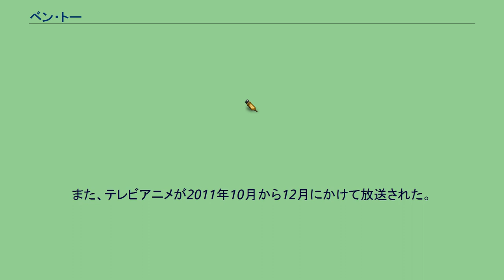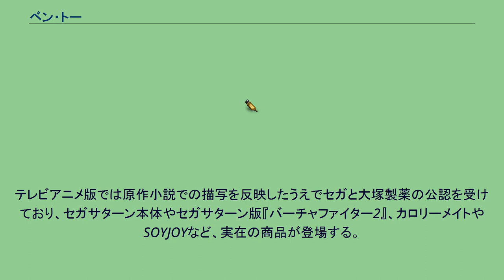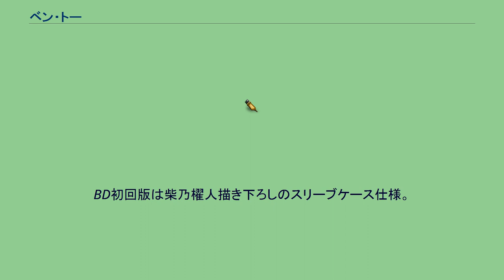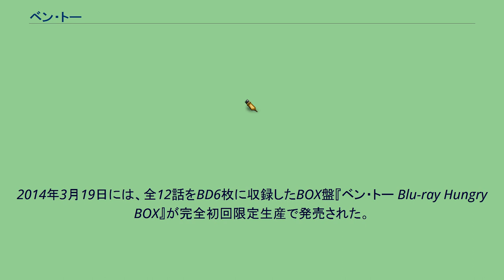ベン・トー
『ベン・トー』(BEN-TO) は、アサウラによる日本のライトノベル。
イラストは柴乃櫂人が手掛けている。
スーパーダッシュ文庫（集英社）より2008年から2014年にかけて刊行された。
半額弁当の購入を巡って、閉店間際のスーパーマーケットで毎晩のように超人的なバトルや駆け引きが行われているという設定の現代日本を舞台として、貧乏学生であった少年がその争奪戦に巻き込まれ、自らその渦中に飛び込む物語である。
宝島社発行『このライトノベルがすごい!2009』にて新規部門6位、また『このライトノベルがすごい!2010』においては総合8位、『このライトノベルがすごい!2011』では総合5位、『このライトノベルがすごい！2012』では総合3位に入賞している。
2011年8月時点で累計発行部数は70万部を突破している。
第3巻発行に合わせて2009年1月にスーパーダッシュ文庫公式ウェブサイトで特集サイトが立ち上げられる。
発行元が集英社のため、『週刊少年ジャンプ』に登場するネタが多用されており、また一部の記述において2ちゃんねるなどのインターネット上で使われる叫び声などの表現が利用される。
プロット段階での仮タイトルは「BEN-TO」であり、それを見た担当編集者が「『ベン・ハー』みたい」と発言したことから「ベン・トー」というタイトルが決定したが、『ベン・ハー』とは一切無関係。
なお、本作の内容に関しては作者が大学時代に半額弁当で生活していた経験談をもとに書かれている。
原作イラストを担当する柴乃櫂人による漫画化作品が『ジャンプスクエア』2011年5・6月合併号から同年10月号まで連載、さらに『スーパーダッシュ&ゴー!』にも2011年12月号から2012年10月号まで連載された。
また、テレビアニメが2011年10月から12月にかけて放送された。
寮暮らしをするビンボーな高校1年生・佐藤洋はある日晩ご飯を買いにふらりと立ち寄ったスーパーで半額シールを貼られた弁当に手を伸ばす。
しかし直後に意識を失い、目を覚ましたとき彼は精肉コーナーの前で倒れていた。
既に半額弁当は消えており、残っていた惣菜もその場にいた他の人に買われていく。
仕方なく売れ残った梅おにぎりを手に取ろうとした際、同じ学校であるメガネをかけた少女・白粉花と出会い、またその様子を眺める1人の女生徒に目を奪われる。
このスーパーで一体何が行われているのか確かめるため、翌日からスーパーに通い詰めた佐藤は、「氷結の魔女」と呼ばれるその女生徒・槍水仙から、「狼」と呼ばれる者達の争い「半額弁当争奪戦」について説明され、自らもこの戦場へと足を踏み入れることとなる。
ハーフプライサー同好会、部はそれぞれHP同好会、部と記載する。
烏田高校の男子寮で結成された、汚れを知らぬ純粋な（要は恋愛経験のない）少年たちによる秘密組織。
一応洋もこれに入っているのだが、仲間内から疑いの目を持たれており、度々制裁を加えられそうになっている。
サイトウのライバルとして、時に対峙し、時に手を組む人物。
二階堂連がモデル。
2011年10月から同年12月にかけ、独立局ほかにて放送された。
全12話。
キャッチコピーは「戦って、喰え!! 半額シールが舞う時『狼』たちの咆哮が上がる！」。
テレビアニメ化は2011年2月27日に発表された。
食べ物（弁当）を題材にした内容であり、弁当の美味しそうな描写は原作でも見所であることから、テレビアニメ版では弁当専用の作画監督を役職として設けるなど、食事描写に注力した。
暗がりで食べる冷めた弁当を映像で美味しく見せることは難しく、技術を要したという。
テレビアニメ版では原作小説での描写を反映したうえでセガと大塚製薬の公認を受けており、セガサターン本体やセガサターン版『バーチャファイター2』、カロリーメイトやSOYJOYなど、実在の商品が登場する。
原作小説では仙よりあやめの方が出番に恵まれていたのに対し、テレビアニメ版では製作側からの注文によって逆にあやめより仙の方が出番に恵まれているほか、洋の成長劇としても構成されている。
また、原作小説では各スーパーマーケットに店名がなく「アブラ神の店」など半額神名で呼ばれるのみだったが、テレビアニメ版ではいくつかの店名が設定された。
BD / DVD 2011年12月21...